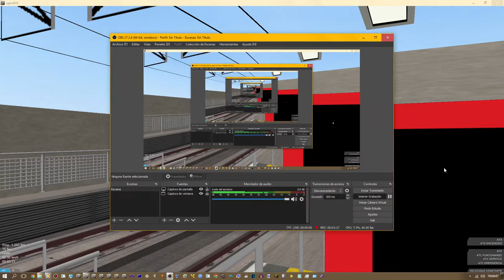[OpenBVE] Realistc C151 On Line 5 Liac From Brasil